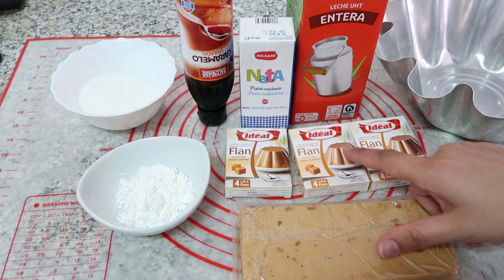عراضة للاحباب🥰 اطباق فالمستوى بوصفات سهلة و سريعة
رابط التطبيق لارسال النقود مجانا للمغرب
ادخل هذا الرمز لتربح 5 اورو : tanjawia40
Cod promo
tanjawia40

▼ للاشهار و الاعلان تواصلو معي عبر البريد الالكتروني او الواتساب
▼colaboracion, publicidad
▼For any professional contact